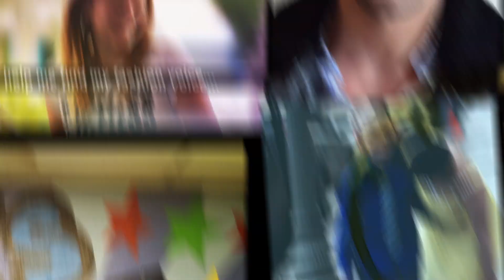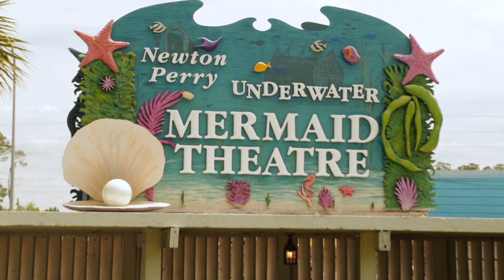Stylist On Set Ep. 6: Tom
Watch Johnny in the series finale prep single father Tom's wardrobe for the modern dating world.